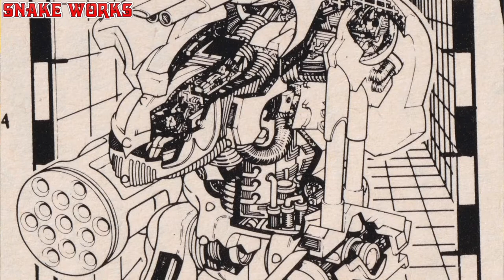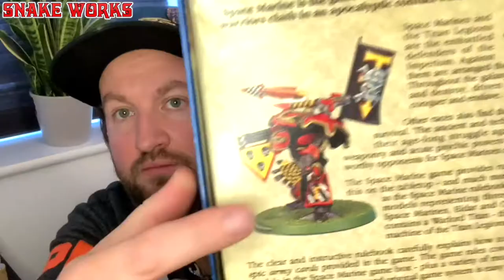The Oldhammer Art of Warhammer 40k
Greetings Oldhammer and Warhammer 40k art fans! In this art themed video we check out some old art from around the time of Warhammer 40k Rogue trader. Some of this art I think you will agree is fantastic and really brings the universe of Warhammer 40k to life.
Which of these art pieces were your favourites? Who is your favourite oldhammer artist? Do you prefer oldhammer art or current art for Warhammer?

Use Code MAR5830 for extra Gems!

Chapters and Timecodes:
0:00 Chaos Daemons By Dave Gallagher - The Art of Warhammer 40k
2:12 The Art of Warhammer 40k
2:40 Reaver titan by Jes Goodwin - The Art of Warhammer 40k
4:45 Titan variants
5:34 Harlequins by Jes Goodwin - The Art of Warhammer 40k
7:39 Eldar related questions
8:14 Space Marne by unknown - The Art of Warhammer 40k
9:48 RTB01 Space marine boxed set memories
10:31 Reaver titan by Jes Goodwin - The Art of Warhammer 40k
12:05 Memories of reaver titans
13:33 Harlequins by Dave Gallagher - The Art of Warhammer 40k
15:25 Are Harlequins hard to paint?
16:05 Space marine battle scene by Stephen Tappin - The Art of Warhammer 40k
17:43 Disney in Warhammer 40k
18:30 Warlord titan by Unknown  - The Art of Warhammer 40k
20:13 Space marine stitched me up!
21:37 Harlequin land raider - The Art of Warhammer 40k
22:36 Rare miniatures
23:27 Patreon plug
23:34 Space marine battle scene by Stephen Tappin - The Art of Warhammer 40k
25:41 Violent turtles
27:17 Warmaster titan by Jes Goodwin - The Art of Warhammer 40k
28:40 More Warhammer art videos

Sorting hat stuff:
Art is in rogue trader.rogue trader is Warhammer. Warhammer 40k. Warhammer 40k is a tabletop game. a tabletop game by games workshop.games workshop make miniatures and tabletop games.
Art in Warhammer can be oldhammer. also art in oldhammer can be Warhammer related.
Warhammer has art in oldhammer styles. Warhammer that is oldhammer features art.
Oldhammer art in Warhammer is great. oldhammer types of Warhammer have some great art.